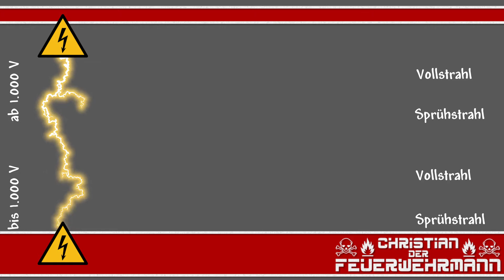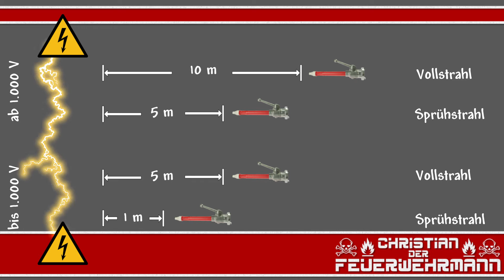🚒 Strom und Wasser - Strahlrohrabstände - Ausbildung mit Christian dem Feuerwehrmann #023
Heute kurz zu Mindestabständen zu elektrischen Anlagen.

Wir unterscheiden elektrischen Anlagen bis 1.000V und elektrische Anlagen ab 1.000V …
Und weiter unterscheiden wir zwischen Vollstrahl und Sprühstrahl.

Bei Anlagen bis 1.000V
-bei Sprühstrahl - Mindestabstand 1m
-bei Vollstrahl - Mindestabstand 5m

Bei Anlagen ab 1.000V
-bei Sprühstrahl - Mindestabstand 5m
-bei Vollstrahl - Mindestabstand 10m

Achtung! Das sind MINDESTABSTÄNDE … wer auf Nummer sicher und haltet euch vom Strom fern!